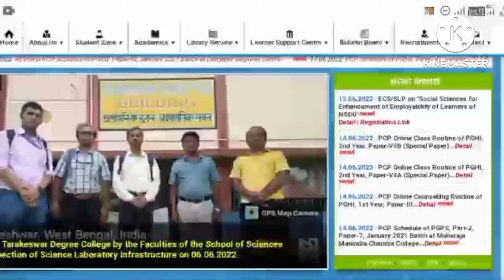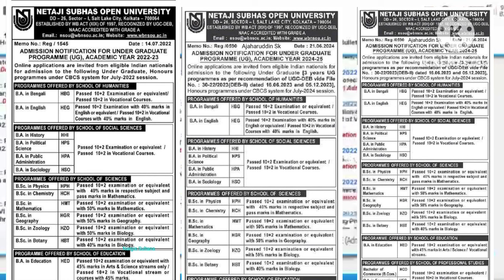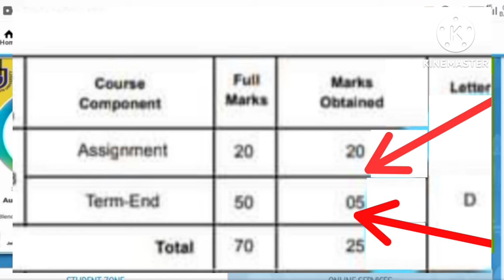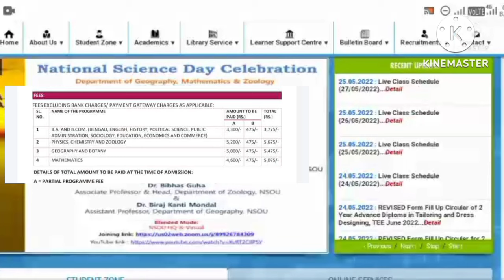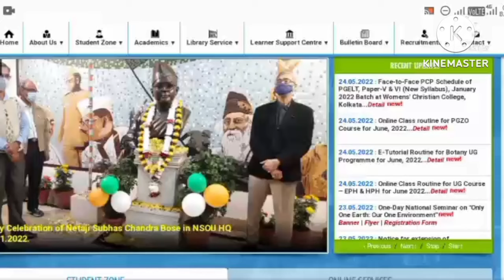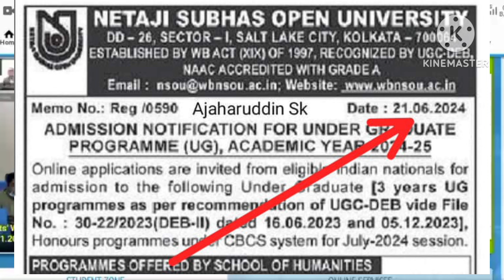অফিসিয়াল নোটিস NSOU UG Admission 2024// West Bengal College Admission 2024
netaji subhash open University ug admission 2024// nsou ug admission 2024// netaji open university UG admission 2024// college Admission 2024// wb college Admission 2024// west bengal college admission 2024